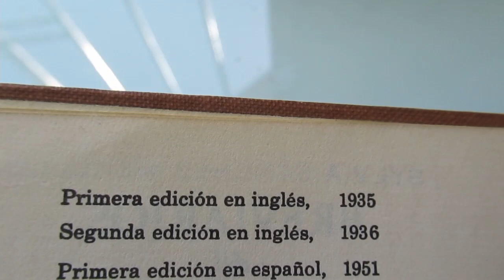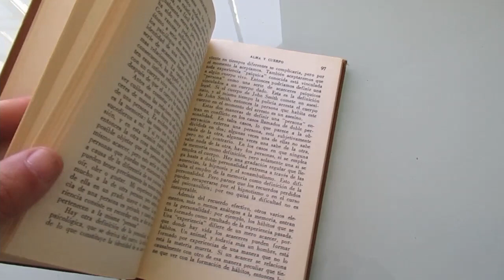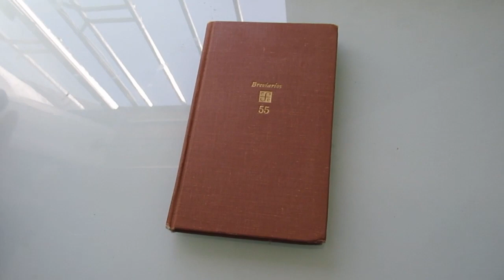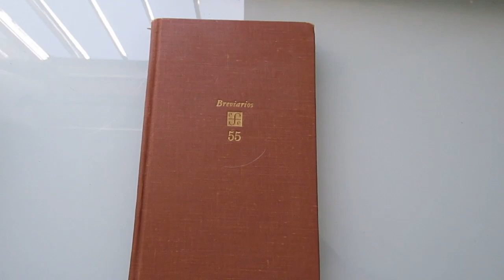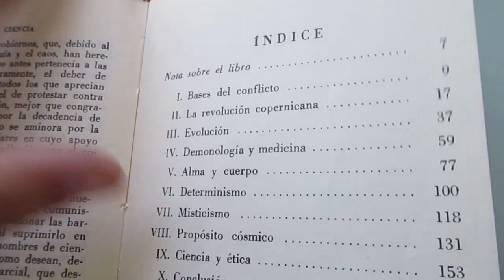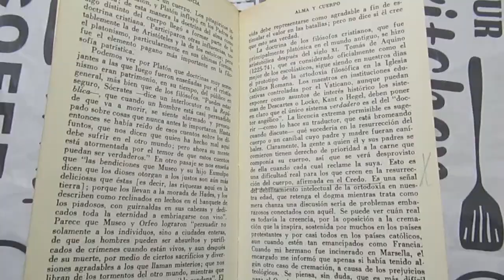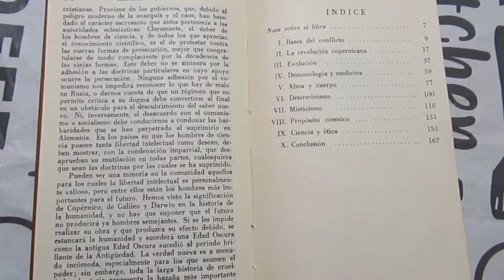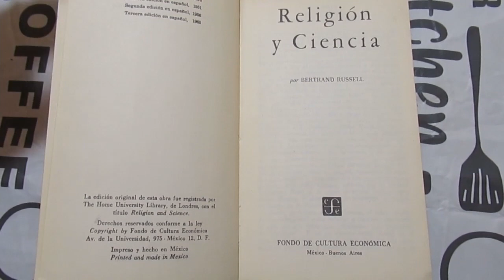Reseña Religion y ciencia Bertrand Russell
Reseña sobre el libro "Religión y ciencia" de Bertrand Russell. Esta reseña es breve, así que no requiere sintetización en PPT.